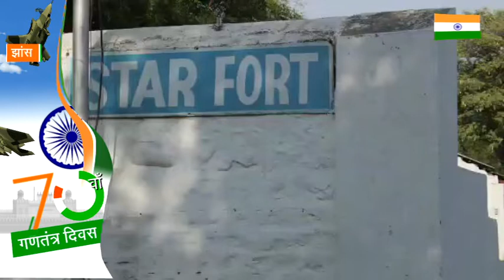स्टार फोर्ट से हुई थी क्रांति की शुरुआत, जानिए पूरी क्रांति की पूरी कहानी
झांसी : क्रांति की महानायिका वीरांगना लक्ष्मीबाई ने आजादी के लिए सबसे बड़ा युद्ध लड़ा था. उन्हीं की वजह से 1857 में भारत के पहले स्वतंत्रता संग्राम की लड़ाई के लिए झांसी की खास पहचान रही है. यहां बेहद सुरक्षित और गुप्त माने जाने वाले स्टार फोर्ट में कंपनी सेना का खजाना हुआ करता था. इस पर पहली बार विद्रोही सेना ने कब्जा किया था. ईटीवी को दिए गए अपने एक्सक्लूसिव इंटरव्यू में आर्कियोलॉजिस्ट डॉ. वसीम खान ने 1857 की क्रांति की पूरी कहानी बताई.